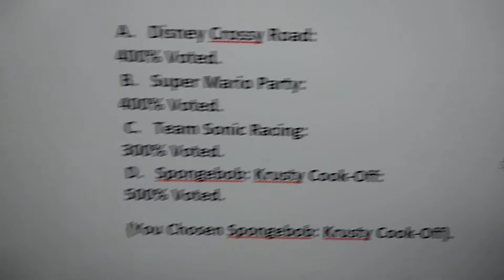You Chosen SpongeBob: Krusty Cook-Off!